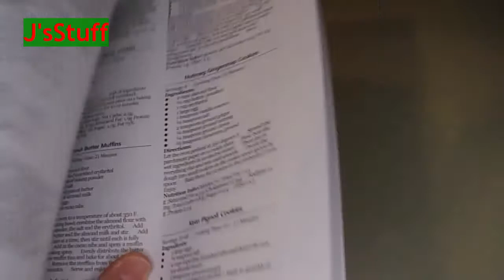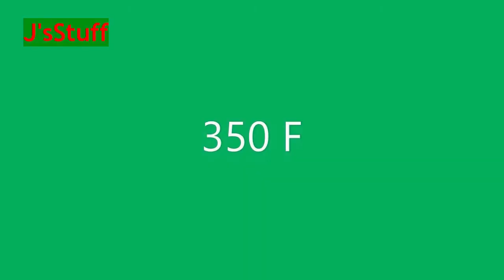Low Carb, Keto, Gingersnap cookies recipe test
This recipe is from The Complete KETO DESSERT COOKBOOK 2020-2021 By Jade Maulet
I purchased this book with my own money specifically for this video (and hoping for some low carb cake recipes).
I followed the measurements from the recipe and I thought the cookies were a little salty and all I could taste was the nutmeg and cloves.  My ground ginger might be past its prime, but now I understand why people on baking competitions use so much ginger.
Here is the recipe as it is written in the cookbook.
2 Cups almond flour
¼ cup butter, unsalted
1 cup erythritol
1 large egg
1 teaspoon vanilla essence
¼ teaspoon salt
2 teaspoons ground ginger
¼ teaspoon ground nutmeg
¼ teaspoon ground cloves
½ teaspoon cinnamon, ground
Preheat the oven to 350 degrees F.  Line the baking sheet with parchment paper.  Beat the wet ingredients in an electric mixer.  Stir in everything else and mix until smooth.  Divide the dough into small cookies on the cookie sheet spoon by spoon.  Bake for 12 min.